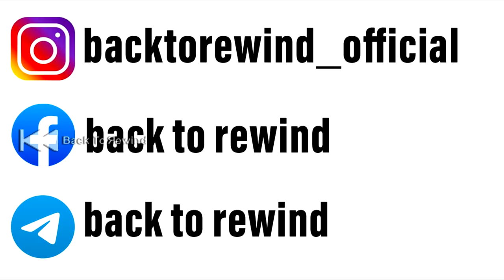வந்தவாசியில் ஒரு ஊரே மோகினியின் கட்டுப்பாட்டில் Epi152 | Real ghost Mogini Incidnet | Back to rewind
வந்தவாசியில் ஒரு ஊரே மோகினியின் கட்டுப்பாட்டில் Epi 152 | Real Mogini ghost Incidnet | Back to rewind
Kandipa intha unga ellarukum pudikum. Good Night...

🔴 *** ABOUT ME ***
Back to rewind is the first channel for posting subscribers real life ghost incident in YouTube

Ghost and Paranormal activities. Then love to watch haunted of all of them .several mysterious incidents that happened around the world that totally unexplained. The best creepy for a nightmare. Fuel and true Ghost story. Make screams in the middle of the movie. Monster sighting. A disturbing Creepy-Pasta horror story.